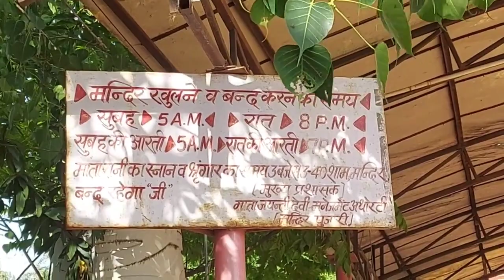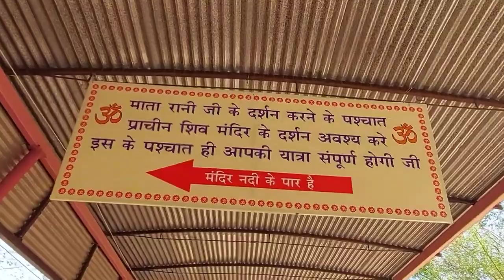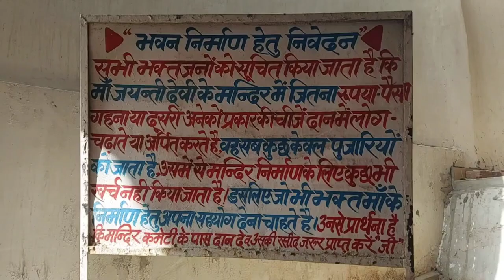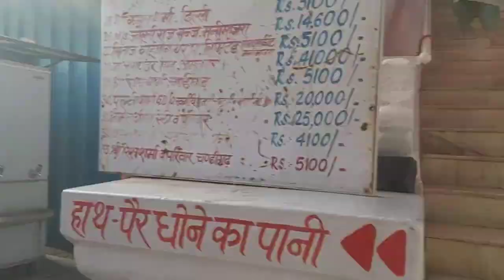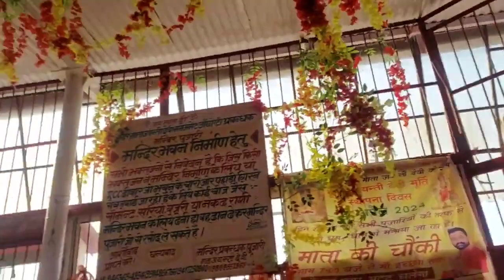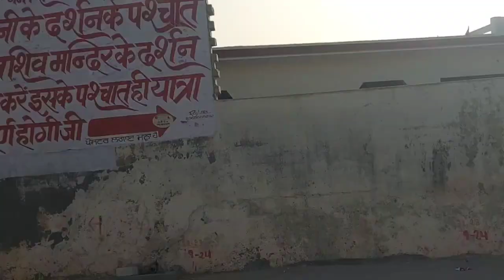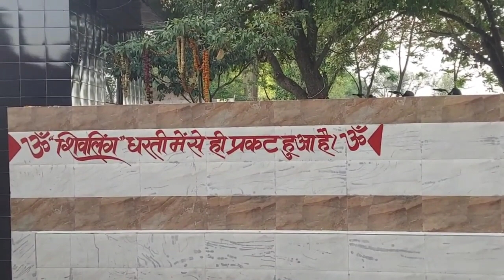Mata Jayanti Devi Mandir Temple History | Chandigarh Mai Ghumne Ki Jagah with Family | DeepakVlog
About:
जयंती देवी मंदिर मोहाली में स्थित है और यह माता जयंती देवी के लिए एक प्रसिद्ध मंदिर है। मंदिर चौबीस बीघा भूमि पर बना हुआ है और उसके आसपास आकर्षक पहाड़ियों और वन हैं। इस वीडियो में, हम मंदिर के विभिन्न पहलुओं के बारे में जानकारी प्राप्त करेंगे, मंदिर की आकर्षक स्थापत्य शैली का अवलोकन करेंगे, उसमें स्थित मां जयंती देवी की मूर्ति को दर्शाएंगे और मंदिर के प्राकृतिक वातावरण का भी अनुभव करेंगे
Jayanti Devi Temple is a famous temple dedicated to Mata Jayanti Devi located in Mohali. The temple is built on a 24-acre land and is surrounded by beautiful hills and forests. In this video, we will explore the different aspects of the temple, admire its beautiful architectural style, show the statue of Mata Jayanti Devi, and experience the natural surroundings of the temple

jayanti devi temple
jayanti mata mandir
jayanti devi mandir chandigarh
places to visit near chandigarh
jayanti devi temple chandigarh
jayanti mata mandir chandigarh
chandigarh mein ghumne ki jagah
chandi mandir chandigarh
chandigarh tourist places
best place to visit near chandigarh
sunday ride
mandir : jayanti mata : chandigarh : jayanti majri
600 साल पुराना माता जयंती देवी मंदिर का इतिहास
jayanti devi temple chandigarh punjab
जयंती देवी का इतिहास
jayanti devi temple near chandigarh
jayanti devi chandigarh
mata jayanti devi temple chandigarh
jayanti devi mandir
जयंती देवी मंदिर की कहानी
जयंती देवी मंदिर
जयंती माता मंदिर
mata jayanti devi temple manjri village chandigarh
jayanti devi dam punjab
जयंती देवी मंदिर जींद
mata jayanti devi temple
जयंती देवी मंदिर चंडीगढ़
jayanti devi temple history
jayanti devi dam
jayanti devi temple history in punjabi
jayanti devi temple kangra
jayanti devi mata
mata jayanti devi
jayanti devi
jayanti majri
jayanti majri village
jayanti majri chandigarh
jayanti majri mela
goddess of victory
600 years old temple
600 years old temple made by dacoit
jayanti devi temple & siswan dam chandigarh